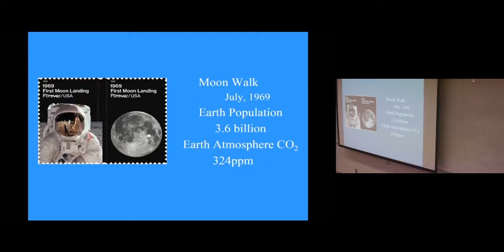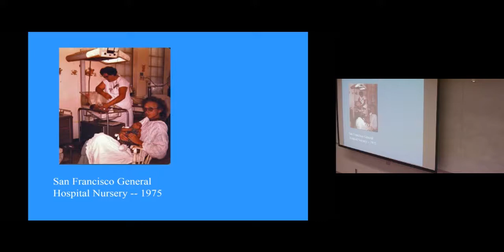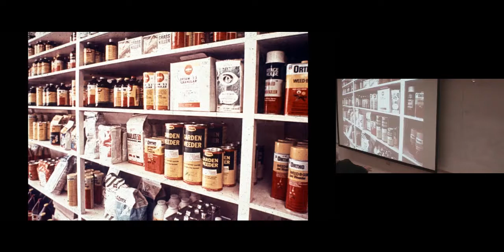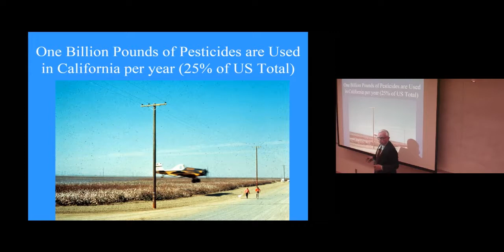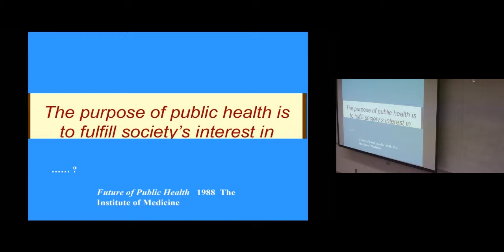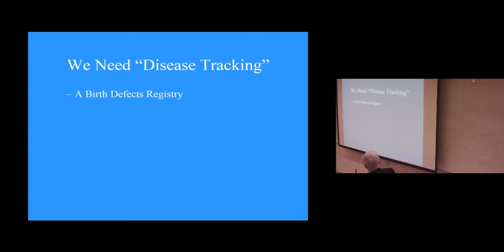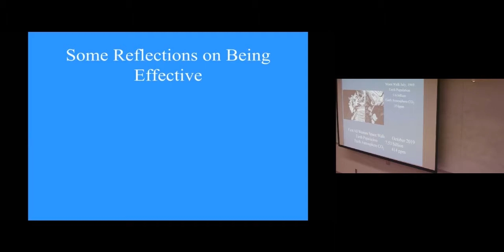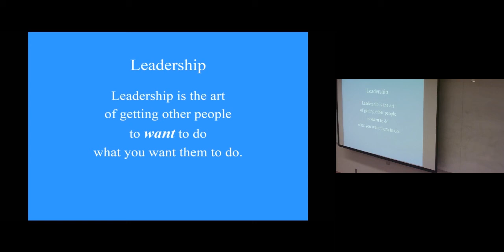Environmental Public Health - It Touches All of Life | Richard J. Jackson, MD, MPH, FAAP, HonAIA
Dr. Jackson will outline how a strong base in environmental public health (EPH) prepares its students for careers that powerfully interface with law, economics, human personal and economic development, disease prevention, and of course preventive medicine and health care.

About the speaker: Richard Joseph Jackson is Professor emeritus at the Fielding School of Public Health where he was Department Chair in Environmental Health Sciences. He now co-teaches extensively at UCB SPH. A pediatrician, he has served in many leadership positions with the California Health Department, including the highest as the State Health Officer.  For nine years he was Director of the CDC’s National Center for Environmental Health and received the Presidential Distinguished Service Award.  In October, 2011, he was elected to the National Academy of Medicine of the National Academy of Sciences.

He has received its Hero Award from the Breast Cancer Fund; Lifetime Achievement Awards from the Public Health Law Association and from the New Partners for Smart Growth; the John Heinz Award for national leadership in the Environment; the Sedgwick Memorial Medal, the highest award of the American Public Health Association for Distinguished Service.  In 2015 he received the Henry Hope Reed Award for his contributions to Architecture.

Dick Jackson co-authored the books: Urban Sprawl and Public Health, Making Healthy Places, and Designing Healthy Communities for which he hosted a four hour PBS series.. He is an elected Honorary Fellow of American Institute of Architects and elected Honorary Fellow of the American Society of Landscape Architects. Jackson lectures widely across multiple disciplines and has testified before the US Congress and California Legislature many times.